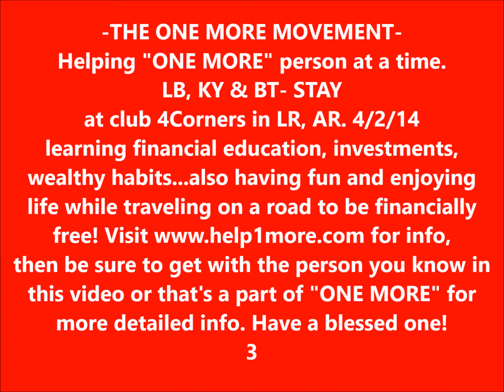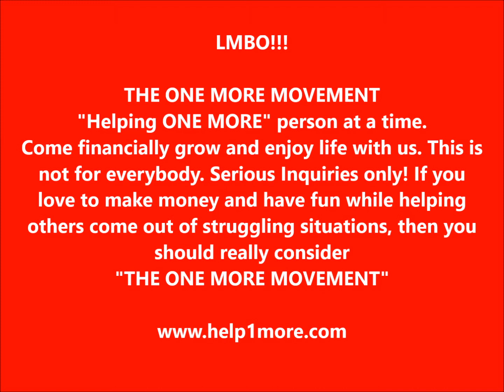ONE MORE[ LB, KY & BT- STAY 4/2/14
-THE ONE MORE MOVEMENT-
Helping "ONE MORE" person at a time.
LB, KY & BT- STAY
at club 4Corners in LR, AR. 4/2/14
Learning financial education, investments,
wealthy habits and income shifting while having fun
and enjoying life traveling on a road to be financially
then be sure to get with the person you know in
this video or that's a part of "ONE MORE" for
Come financially grow and enjoy life with us. This is
not for everybody. Serious Inquiries only! If you
want to make money and have fun while helping
others come out of struggling situations, then you
should really consider
Be sure to get with the person you know in